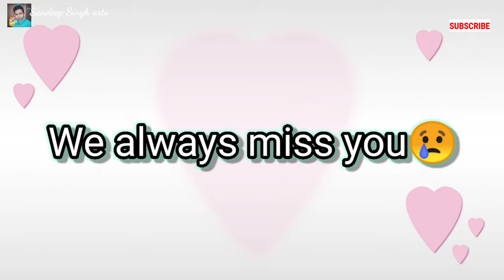Sushanta Singh Rajput charcoal drawing |Sandeep Singh arts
sushant Singh Rajput RIP charcoal pencil drawing.
We all missing him😢 , this video is tribute to him.

I had tried to draw quickly.

Please see complet video then comment your thought about this video🙏

Art by sandeep kumar singh.

I hope you enjoyed this video , if you enjoied this then just like this video and please

I had used art meterials which you can get easily near by you or online.

I am an artist ,you can see my artworks on instagram.
 and follow me there.